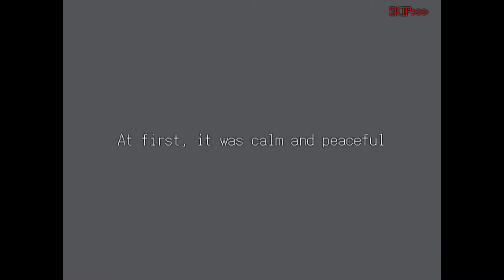Weapon Shop Fantasy - Gameplay iOS (iPhone / iPad) par KickMyGeek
Cette vidéo (réalisée sur iPad Air 2 - iOS 11) n'est qu'un exemple du gameplay proposé par le jeu. Le test complet est à lire à l'adresse suivante